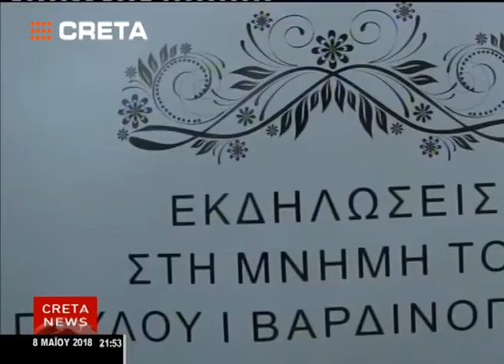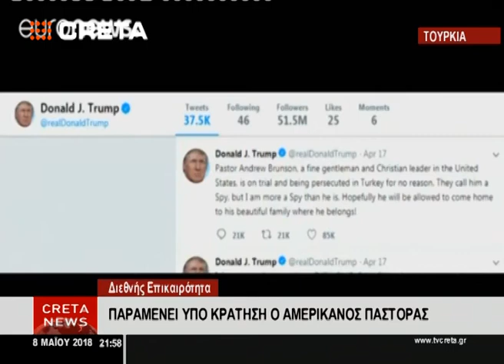08 05 18 deltio